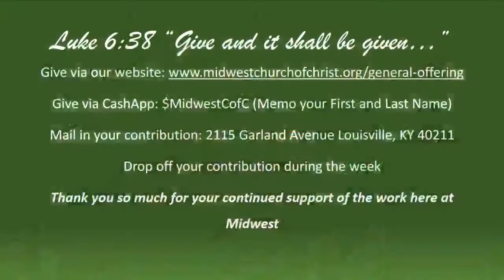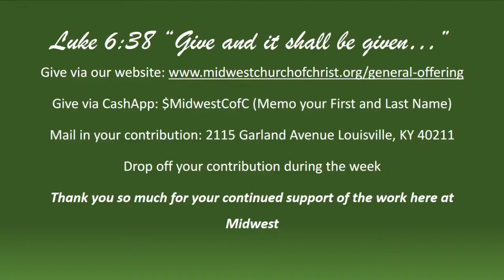10:30 AM Assembly 3-21-21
Midwest church of Christ
10:30 AM Assembly 3-21-21
Guest Minister, Dexter Smith